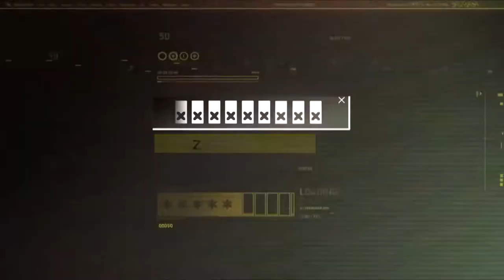Intro do kanału - Gizus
Krótko mówiąc... INTRO!